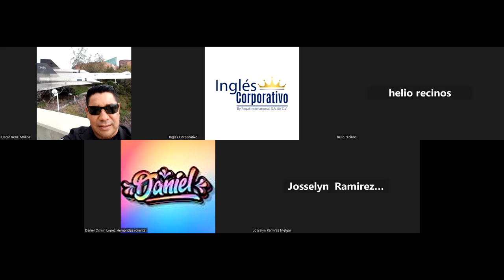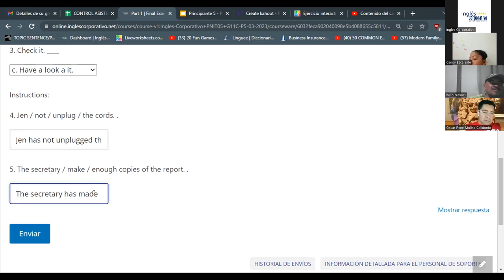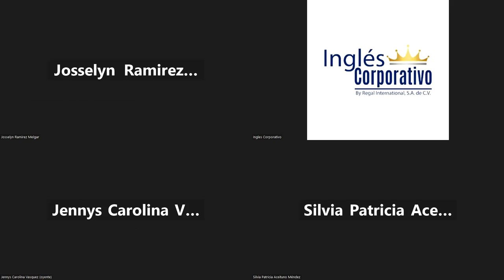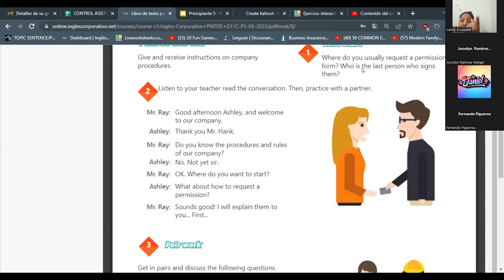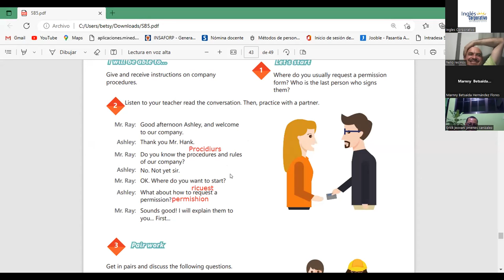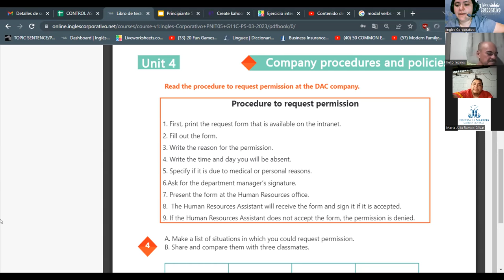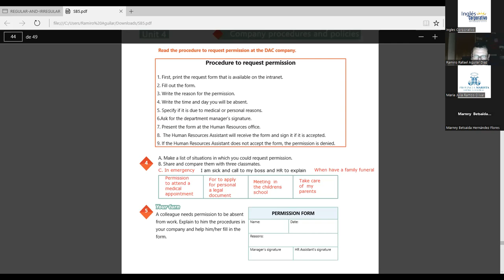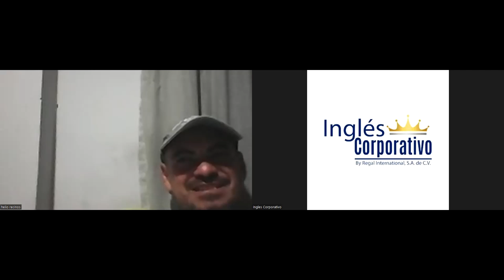SESSION 18 - 30/03/2023 - 29750-8048-0039/2023 -RODRIGUEZ-How to use if and when to join clauses.